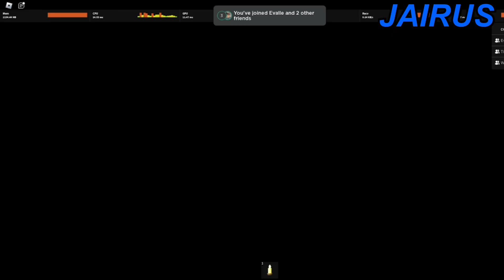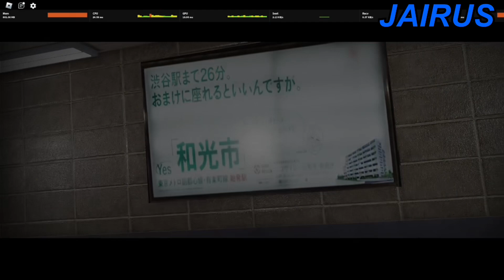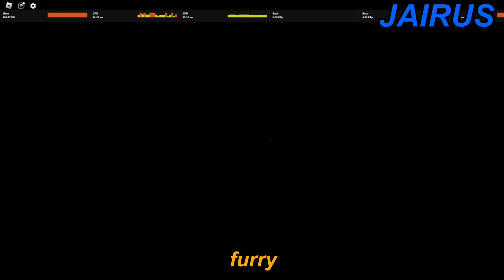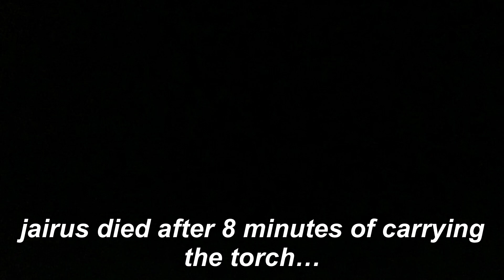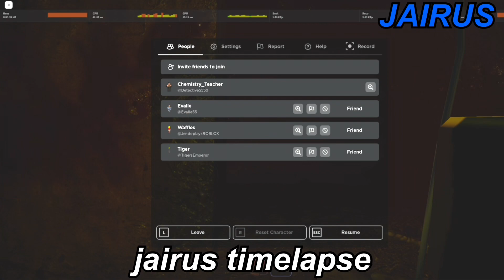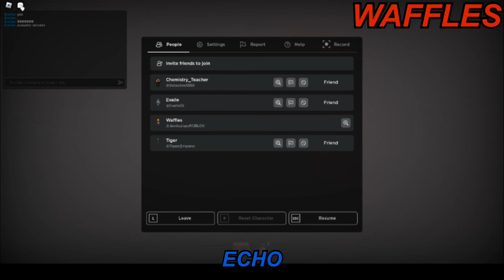The Most Terrifying Roblox Game Ever! (The Mimic Book 2: Chapter 3)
Tiger, Evalle, Waffles and Jairus play The Mimic again to see the new Book 2: Chapter 3: for themselves. Can they beat this new Mimic experience? Or will they disconnect trying? Find out by watching until the end of the two videos.